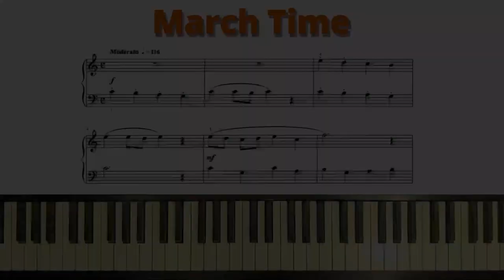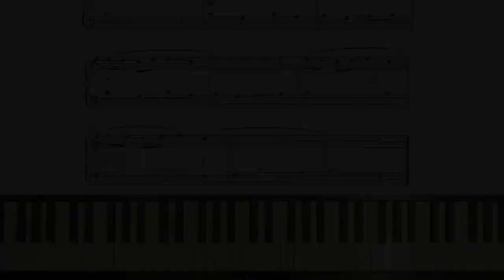March Time by Wilhelm Moritz Vogel | Trinity Initial Pieces | Latest Syllabus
🗳 Even the smallest of donations can help keep this channel running. Thank you!